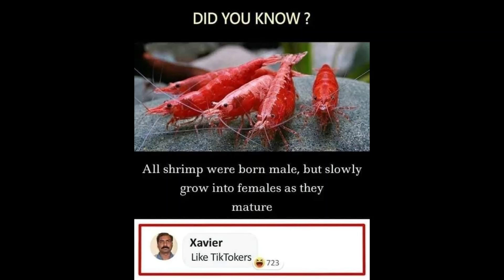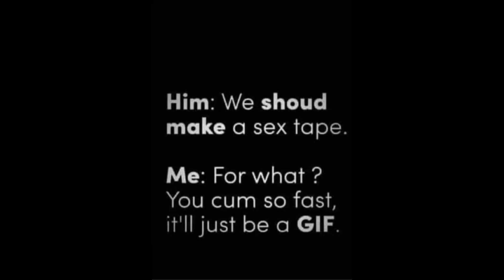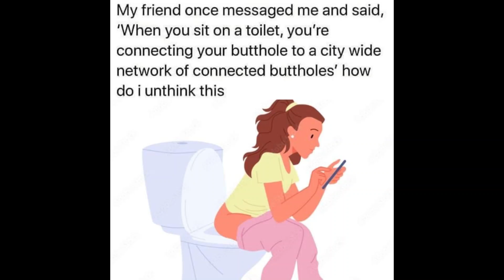Funniest memes on the internet #27